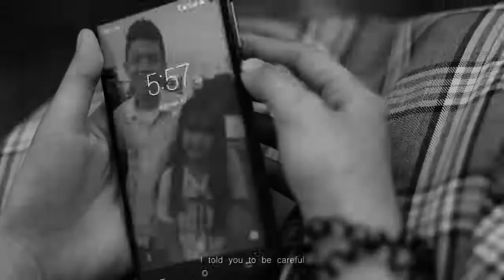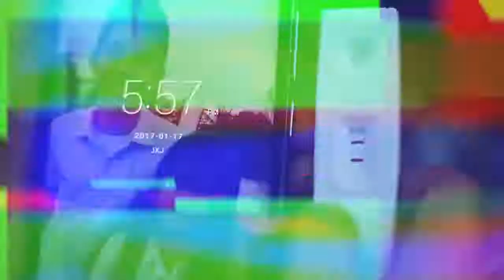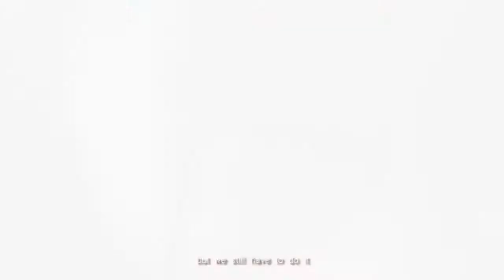GUTOM | TAGALOG SHORT FILM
Gutom is the tagalog word for hungry, this story is of a beggar who only wants to eat and This beggar meets a student and shares an unforgettable fact of life.